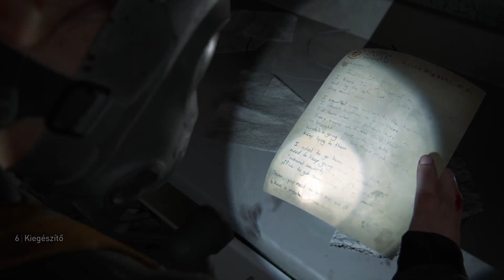THE LAST OF US PART II Story Mond Part 15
CPU
RAM
  KINGSTON FURY 4X16 RAM  DDR4
Motherboard
 GIGABYTE B760M GAMING X DDR4
Graphics
 PHL 276E8V 2560x1440
  16GB NVIDIA GeForce RTX 4060 Ti  (NVIDIA)

Linkek